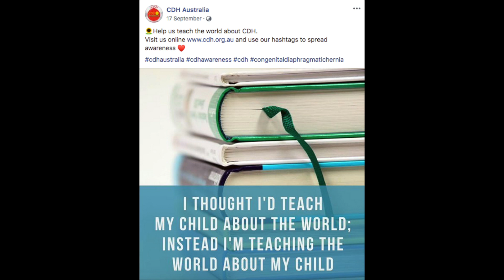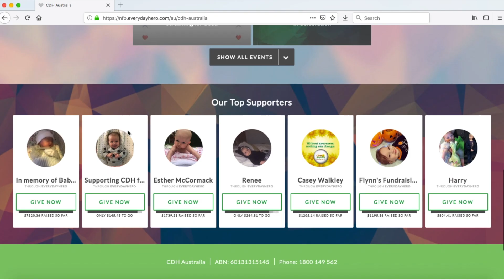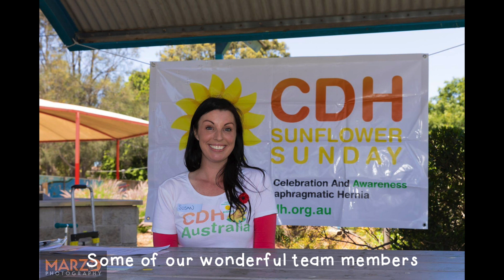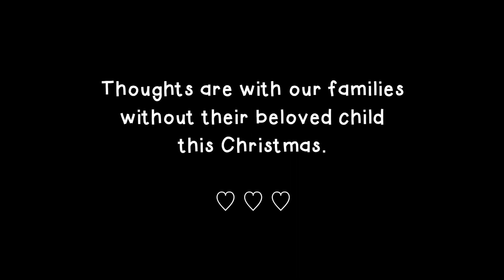Merry Christmas from CDH Australia - 2018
Merry Christmas and Happy New Year from the CDH Australia Board to our CDH families, volunteers, staff, fundraisers, donors, friends, and family 🎄

Thank you all for your support in 2018. We look forward to supporting the CDH community in 2019 🌻

Well done to Tara K for creating another beautiful video this year. Thank you for donating your professional skills to create a special memento of 2018 for our families ❤️